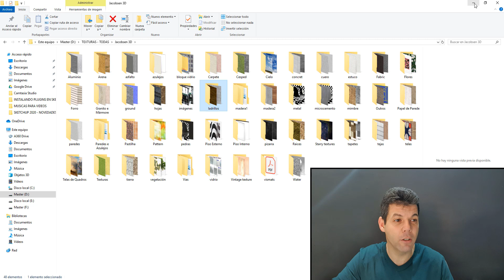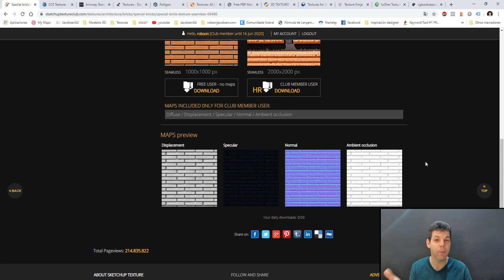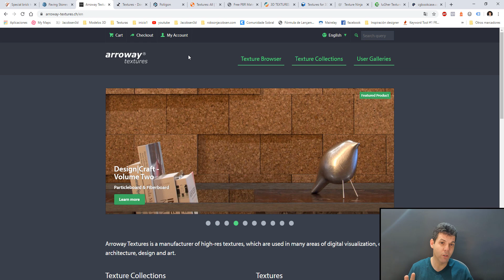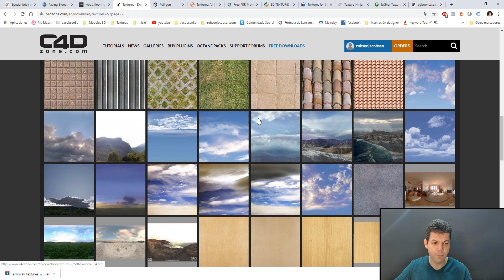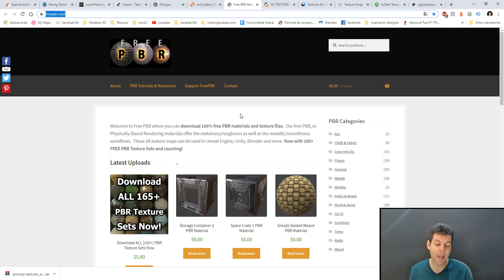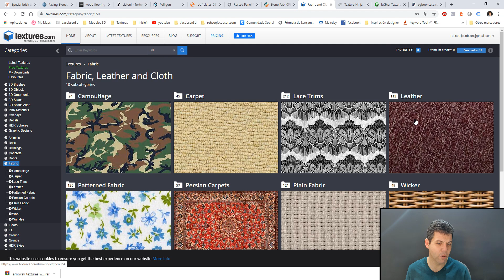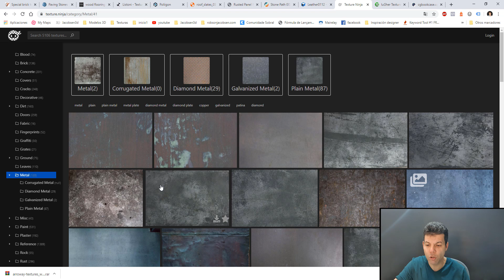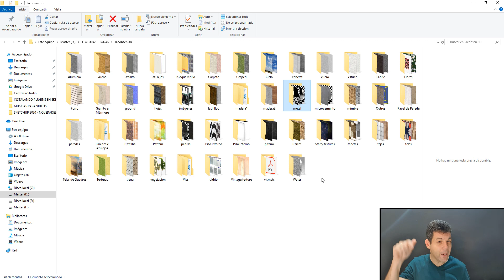¿Dónde descargar texturas? Las 12 webs que utilizo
En este vídeo mostraré  las 12 Webs que utilizo para descargar texturas.